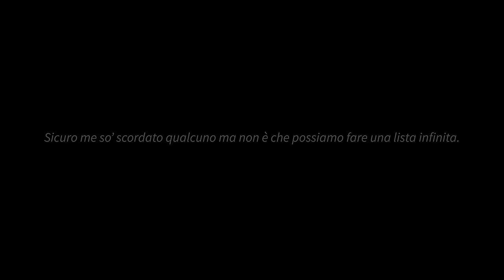SANDRO CANORI: Non Siamo Soli, Siamo Troppi (SHOW COMPLETO) StandUpComedy [2023]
Ed eccoci qui dopo qualche anno di sudore e lacrime FINALMENTE il frutto di tanta mestizia: il mio primo show di Stand-Up Comedy.

Quasi un'ora e mezza di cazzate e riflessioni poco interessanti per un pubblico colto, mediamente interessanti per un pubblico medio, non comprensibili da un pubblico scemo. Per capire dove collocarti c'è solo un modo: GUARDALO.

NON SIAMO SOLI, SIAMO TROPPI
di e con SANDRO CANORI
Prodotto da THE COMEDY CLUB